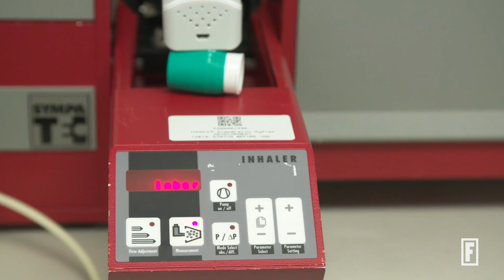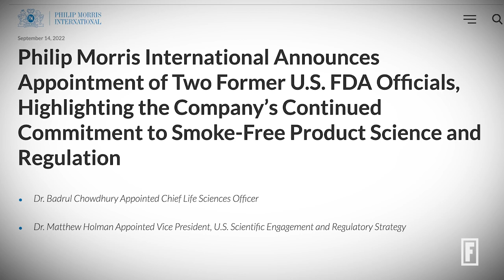Philip Morris International CEO: "We Want To Stop Selling Cigarettes"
The company famous for its Marlboros is now expanding into health and wellness products.

00:00 Entering the health and wellness business
03:06 Criticism from medical field
05:11 Response from the tobacco industry
06:46 Philip Morris’s ad campaign encouraging people to stop smoking
08:31 Why hasn't Philip Morris already stopped selling cigarettes?